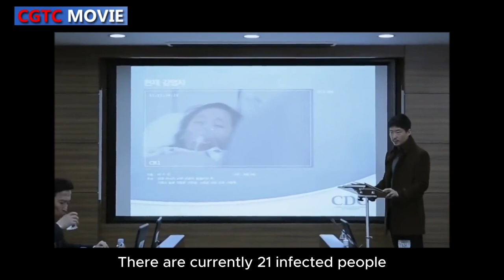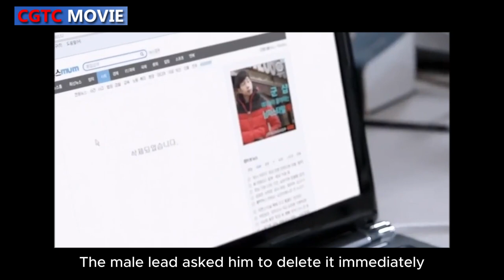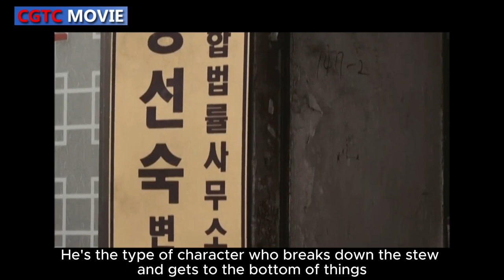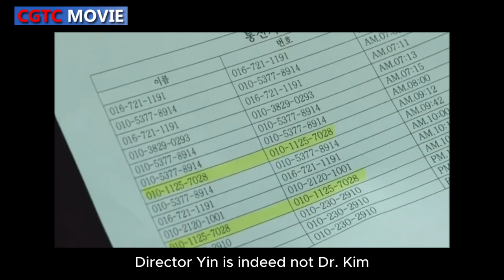|CGTC Movie| A terrifying virus broke out with a 100% fatality rate.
A terrifying virus broke out with a 100% fatality rate. The government actually used a defective vaccine, causing even more terrifying problems.